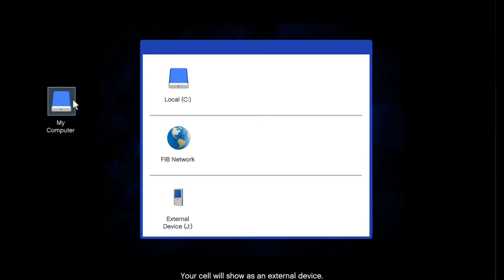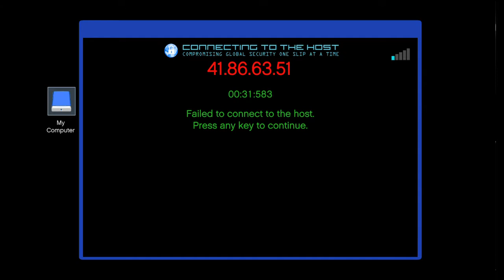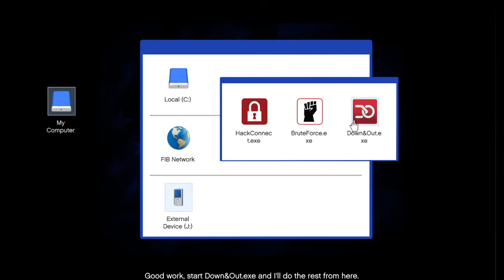Best Action mission in GTA V must watch (Grand Theft Auto V)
This is my first video series of Gaming. Kindly send us your request what you want us to do in GTA V missions